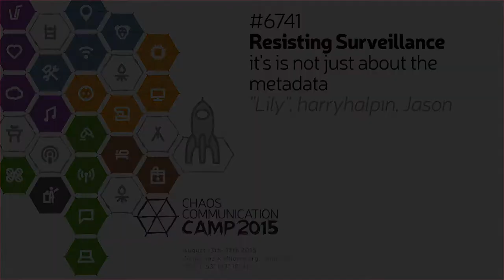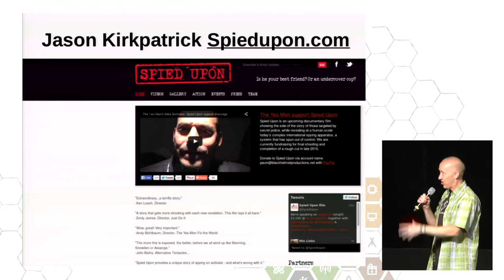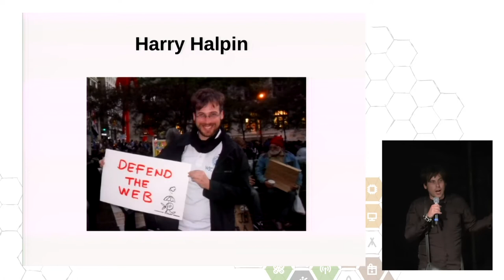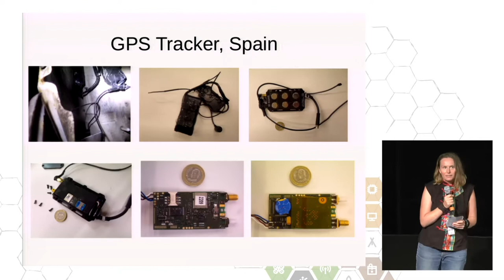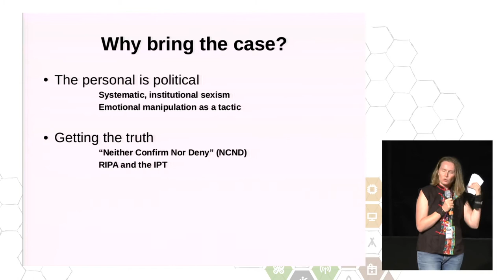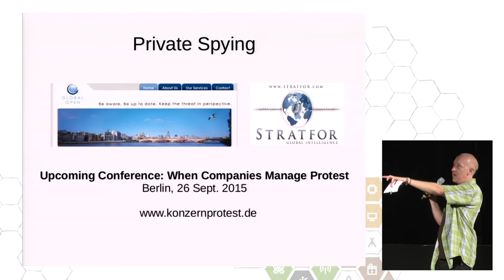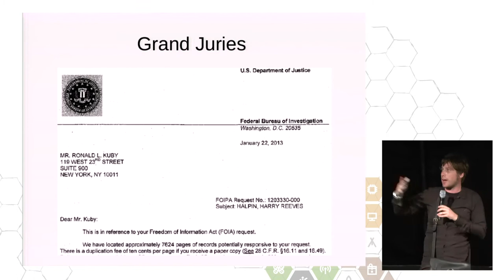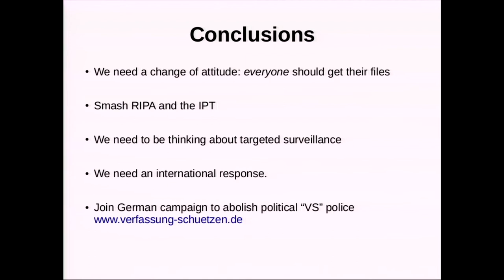Resisting Surveillance: it's is not just about the metadata (deutsche Übersetzung)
This talk is given by three activists who were all targeted by UK police spy Mark Kennedy and who have direct personal experience of that and other physical surveillance. It will look at experiences of infiltration of social  justice movements by the state and private contractors and some of our  responses.

"Lily", harryhalpin, Jason